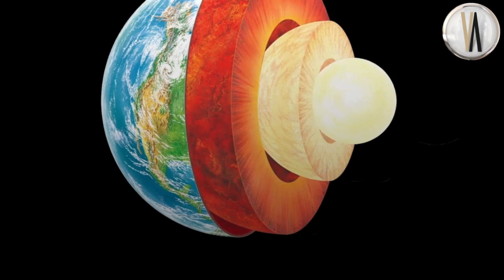Dünya’nın kalbi sandığımızdan genç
Yerkürenin derinliklerindeki iç çekirdek, bilim insanlarını şaşırttı. Yeni araştırmalar, Dünya'nın kalbinin sanılandan yüzlerce milyon yıl daha genç olabileceğini gösteriyor.